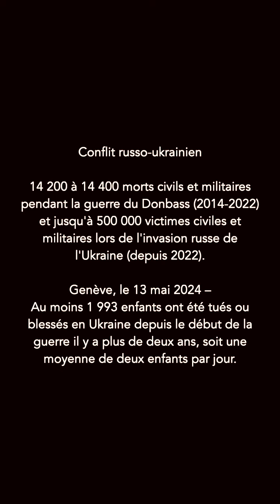La fusée d'Elon Musk - ROMUALD MAUFRAS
Prochainement, spectacle à PARIS, TOULOUSE,  AVIGNON et en tournée partout en France à la rentrée